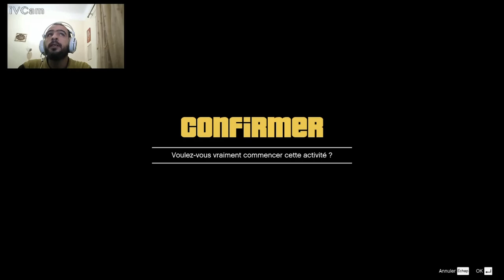gta5 meurtre vignioble جريمة قتل في المخمرة